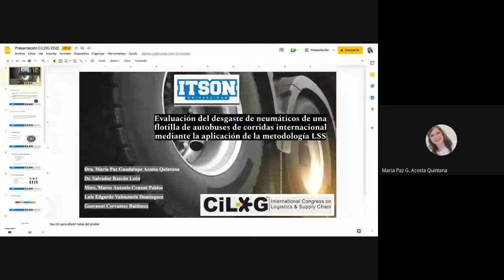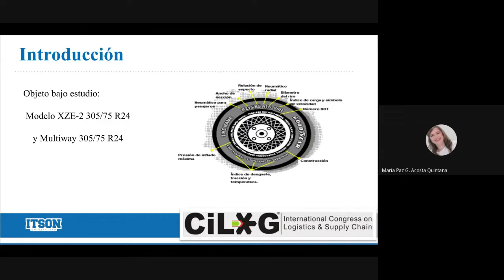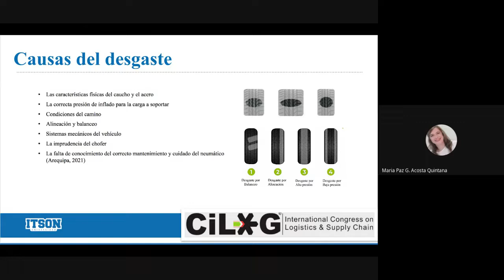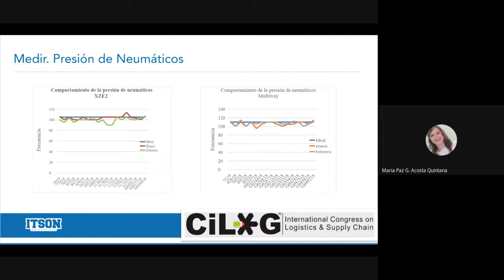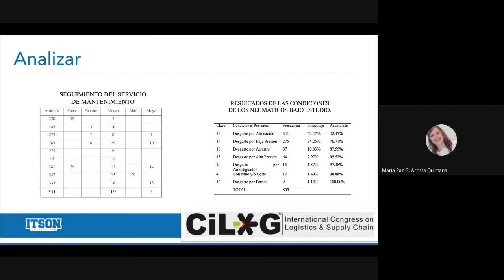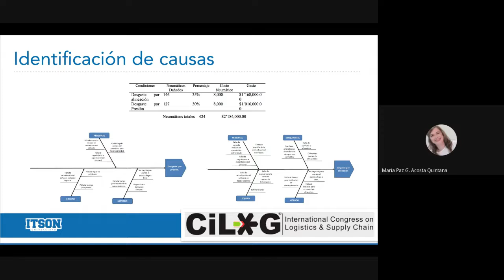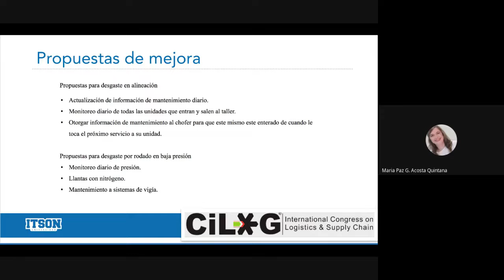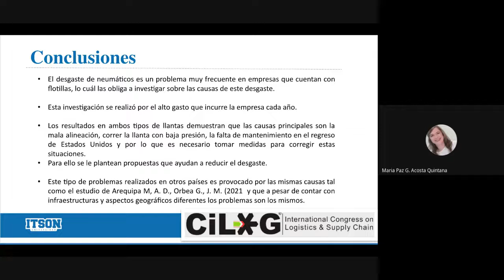ARTICULO 35 - Evaluación del desgaste de neumáticos mediante la metodología LSS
Esta investigación se centro en la evaluación de las condiciones de los neúumáticos de la flotilla de una empresa dedicada al transporte de personas en corridas nacionales como internacional, considerando como objeto de estudio esta última. La situación de la empresa es el cambio de neumáticos por año de 2200 unidades, generando un gasto de 18 millones de pesos. Dado lo anterior, se estableció como objetivo generar propuestas de acción, encaminadas a reducir el desgaste de los neumáticos de las unidades de autotransporte, mediante la metodología DMAIC de Lean Six Sigma, logrando así alargar su vida útil y en consecuencia reducir los costos de operación de la empresa. Los resultados indican que las causas principales del desgaste son problemas con la alineación, rodarlos con baja presión, falta de mantenimiento en el regreso por no contar con un taller formal, desgaste por arrastre y además por presión alta en los neumáticos, para lo cual se plantearon propuestas para lo relacionado con la presión de los neumáticos: Tapones de goma en pivotes, chequeo de presión en Estados Unidos, sistema de vigías para autobuses que cruzan a Estados Unidos e implementación de nitrógeno en neumáticos, siendo el más viable el Sistema de Vigias, en cuanto al problema de alineación se propone manejar un turno nocturno para realizar el mantenimiento correctamente a las unidades que lleguen en ese horario. Finalmente, se puede concluir que este estudio permitió a la empresa saber las causas que están generando el desgaste y establecer acciones para reducir y evitar los gastos elevados que tiene por la compra de neumáticos